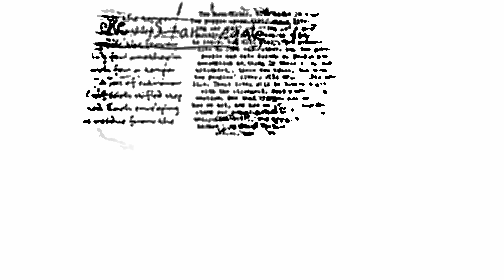Stories ~ Darling.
Darling..
Can you see something inside
Can't be denied, it's the way that you feel
If you want it, you gotta try
Taking the best of the lesson you know
When the night has turned to dawn I will be gone
Where's the reason and the strength to carry on..

Come back, I can see you far behind
Taking a chance and forgetting the reason
That I need you on my mind
Making the best of the season till now
Is there nothing in the world that takes the sound
For the more we can conceive the more we found..

Darling..
Can you feel it? I need your love
I need the way that you make me feel
Darling..if you want it, you can be sure
There so many in the stars watching the sky
And you know that somehow most of them will die..